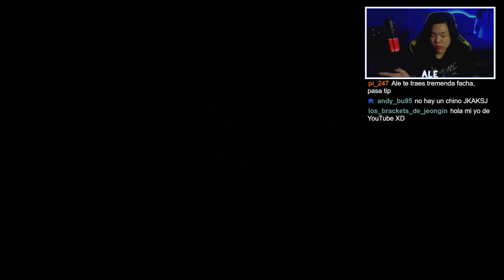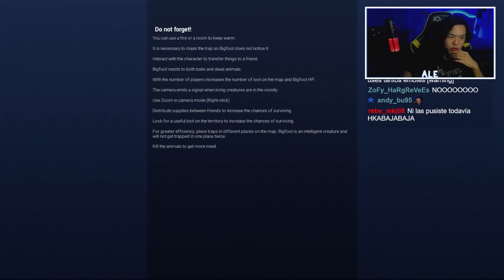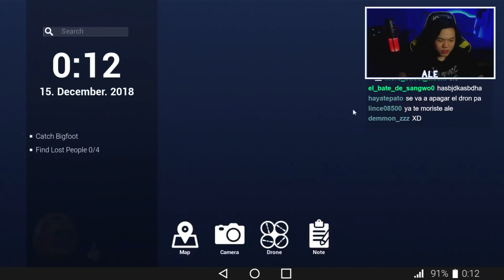pie grande es un cagón *confirmado*